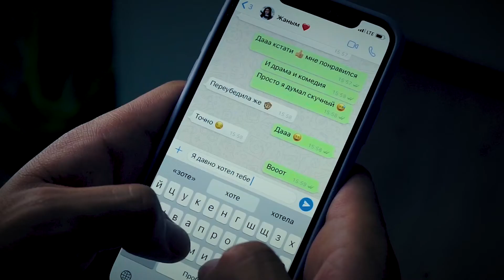C Днем Влюбленных!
Самые важные в жизни слова не даются просто…
Наберитесь смелости, чтобы признаться. Сегодня самый подходящий для этого день! 💗